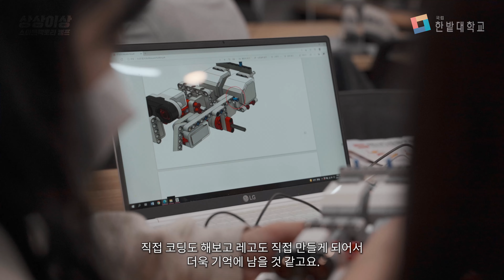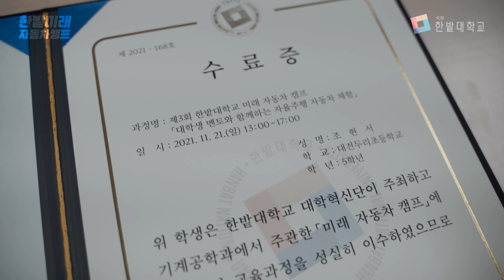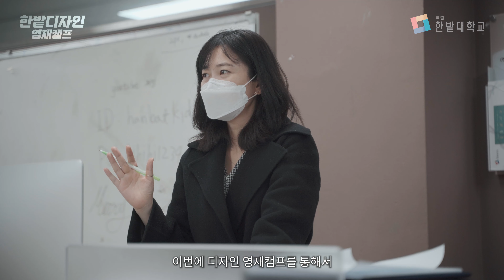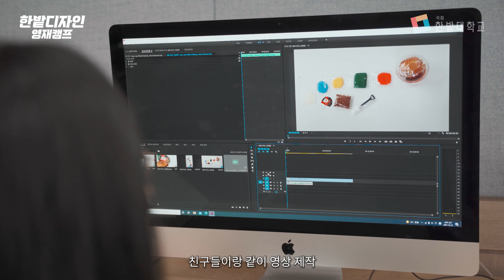hanbat national university children’s education program video